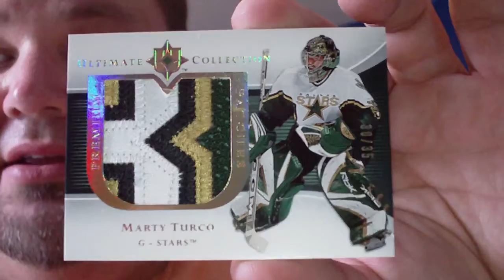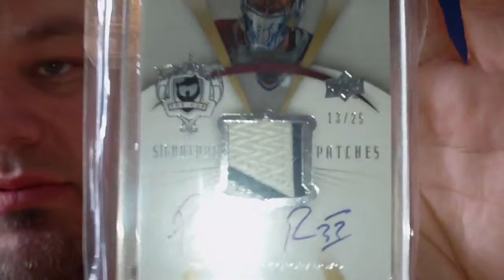BQAGGIE - INSANE Mailday! Patch these up, they're okay!